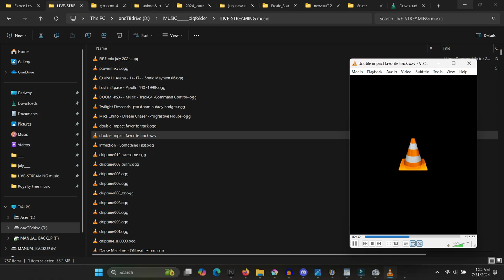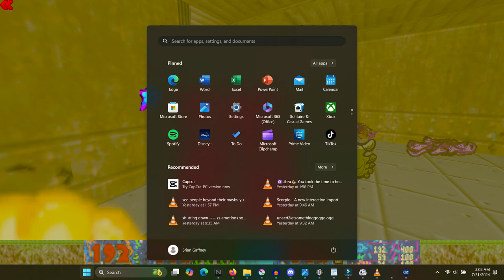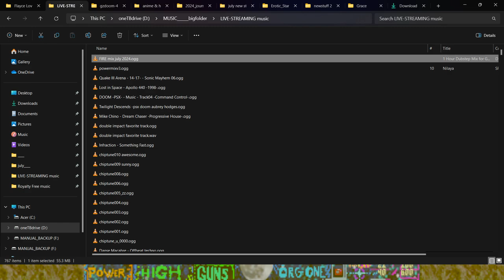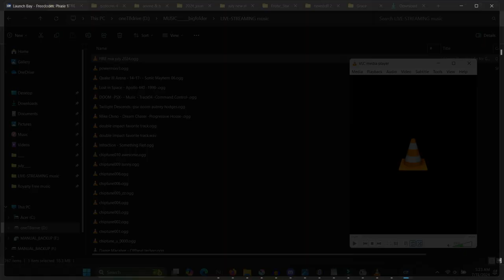pistol starting E4M7 - double impact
just some fun practice to start my day

Star Haven- Traviel Player and Flayce Lovan companion ally